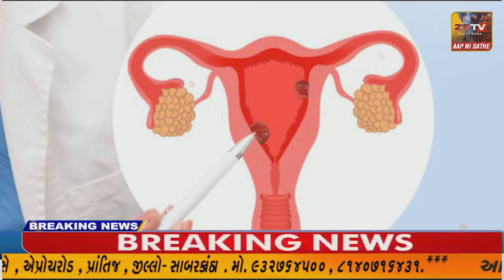માંગરોળના કાલેજ ગામે ભવ્ય લોક ડાયરો યોજાયો/ZSTVNEWS/